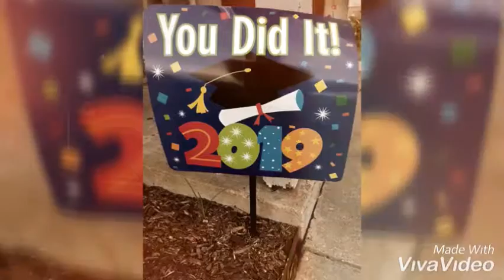May 31 2019 Brandon’s graduation